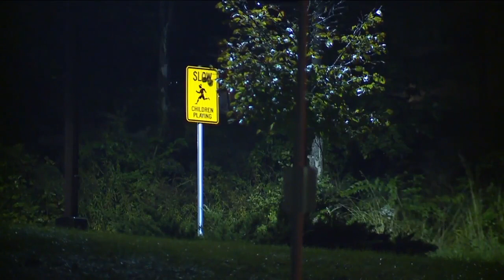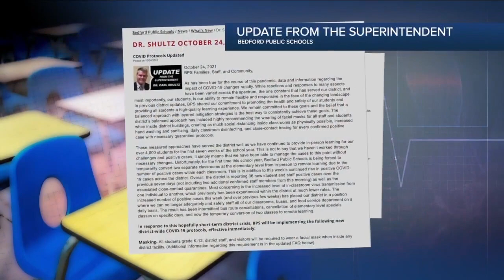WXYZ 7 Action News Detroit Latest Headlines | October 25, 5am